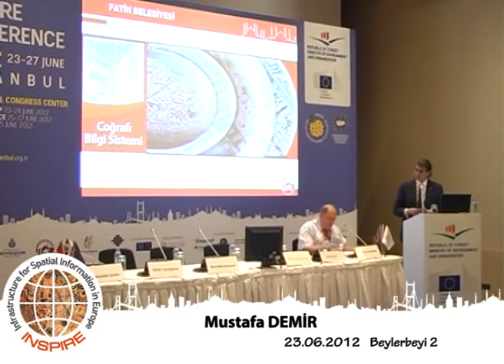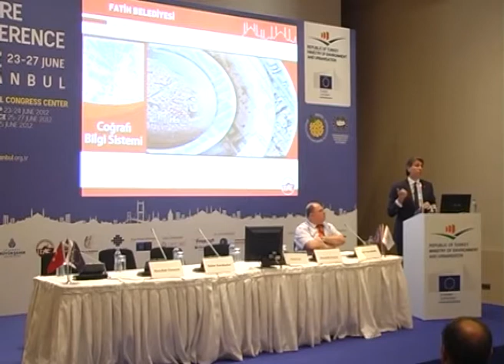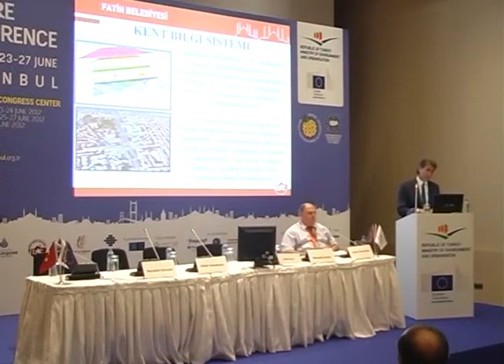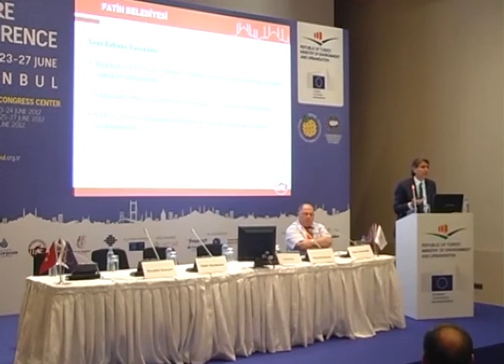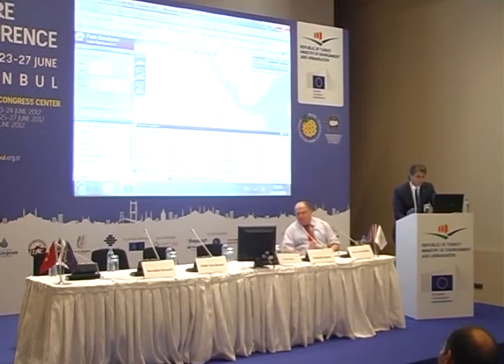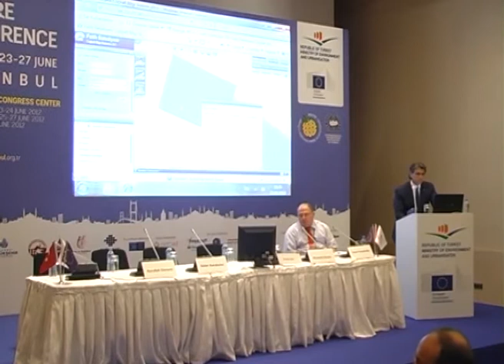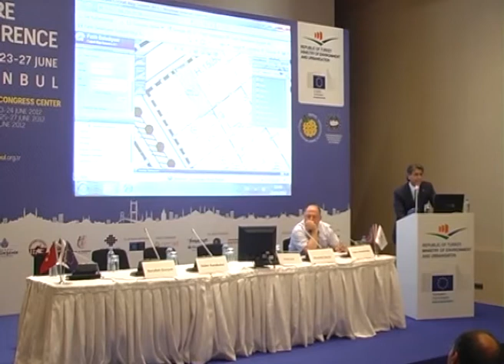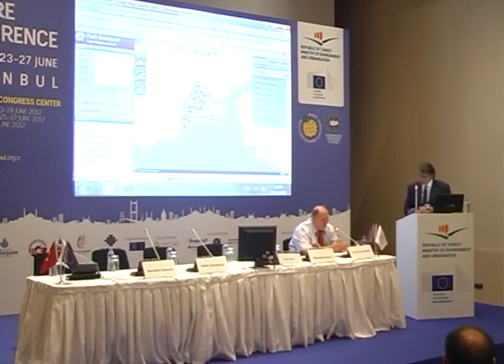Fatih Belediyesi - Coğrafi Bilgi Sistemi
by Mustafa Demir